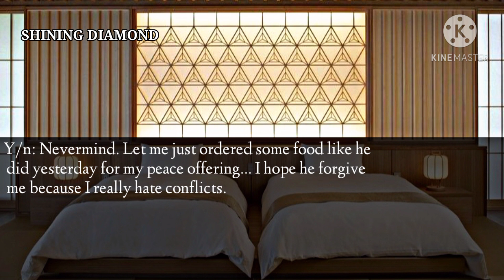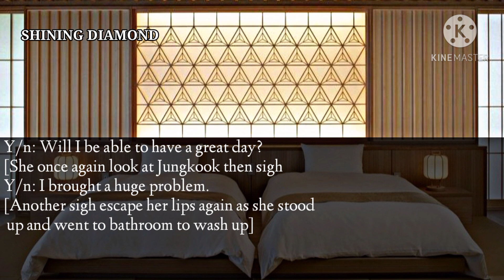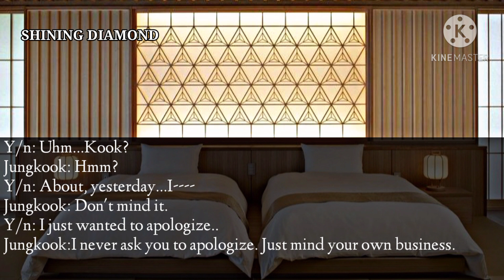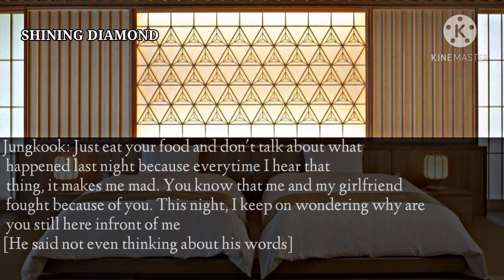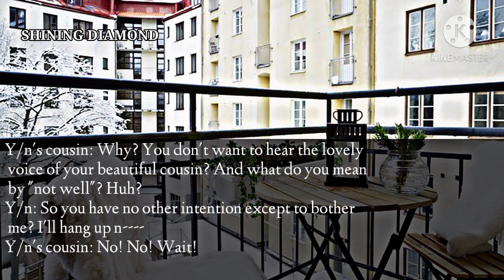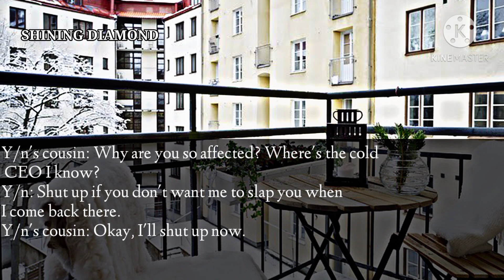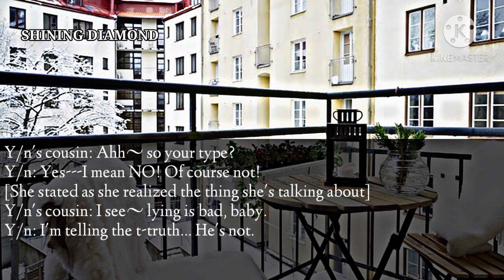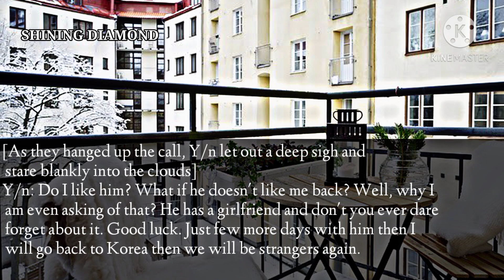{Ep.5} Mr. & Ms. Stranger | Cold Guy | JeonKook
BTS Jungkook- Euphoria

Dear Diamonds,
Dear Precious People,

I would like to ask...how are you? Are you doing alright? I hope you are. please wear mask and bring sanitizers everywhere you go for your safety. Okay?

I don't know if I have a right to say this but...please read this well. First of all, in case someone forgot to tell you, you are beautiful by just being yourself. If you have any problem just remember that everything happens for a reason. You guys can do it, just trust God and the future. BTS and your co-Army are also here for you no matter what happened always remember, someone love and care for you☺️

I purple you all guys. Again...BeYoutiful✨💙